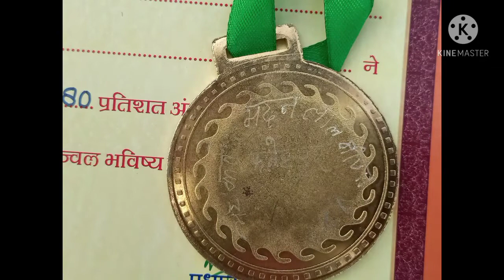bewafa Mewati song dabang demrot boy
A.K.R
Aabid khan dabang demrot boy